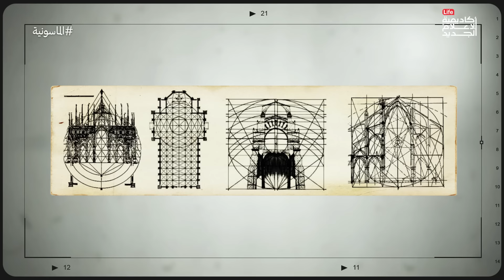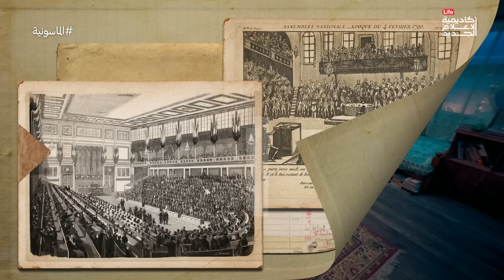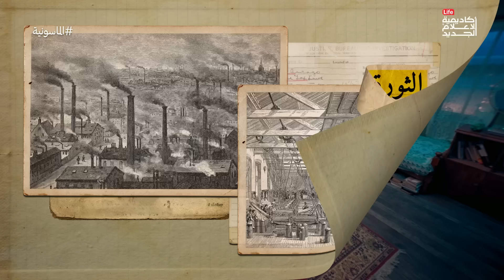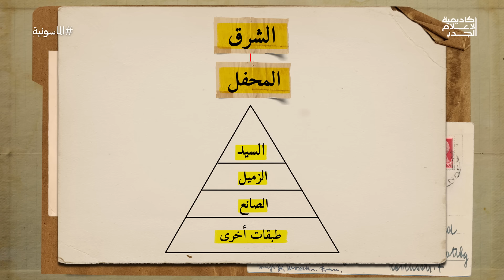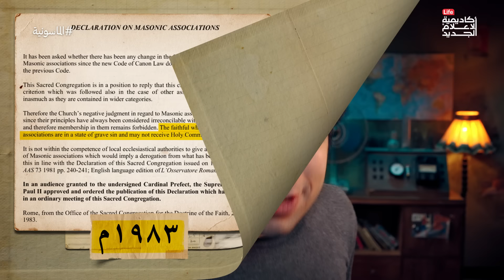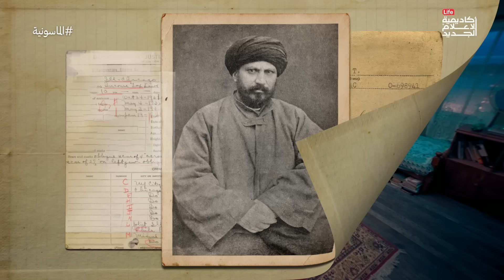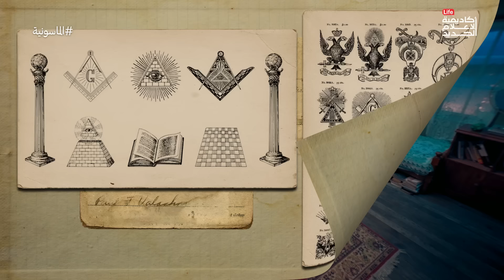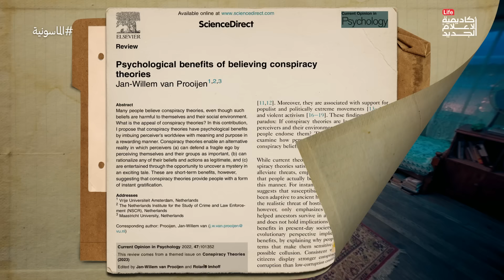الماسونية | الدحيح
ما هي حقيقة الماسونية؟ تلك المنظمة العالمية الأشهر فى العالم والأكثر سرية فى نفس الوقت.. كيف تشكلت هذه المنظمة ولماذا انضم لها مشاهير العالم؟ وكيف ربط البعض بينها وبين أكثر الأحداث شرا فى تاريخ البشر؟
مصادر:

An introduction to the history of Freemasonry

Freemasonry Origin and Early History

reemasons Say They're Needed Now More Than Ever. So Why Are Their Ranks Dwindling

"The Lost Symbol" and the Freemasons: 8 Myths Decoded

What Freemasonry Means to Me

Freemasons explain the rituals and benefits of membership

تاريخ الماسونية العامة.. جرجي زيدان

الحقائق الأصلية فى تاريخ الماسونية العملية

الماسونية في العالم العربي المبادئ الأصول الأسرار وائل إبراهيم الدسوقي يوسف

الماسونية ذلك العالم المجهول

الماسونية والماسونيون في الوطن العربي - د. حسين عمر حمادة

One Man Exposed the Secrets of the Freemasons. His Disappearance Led to Their Downfall

Biographical Index of the Framers of the Constitution

Freemasonry and nineteenth-century revolution

الماسونية في فلسطين.. خرافات وأغاليط وحقائق

FROM SATAN TO THE SPHINX: THE MASONIC MYSTERIES OF D.C.'S MAP